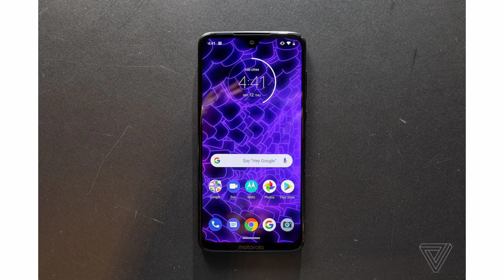Most Interesting and shocking facts |facts in telugu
In this video I explained the top 5 facts in the world which I collected from internet..

unknown facts with explanation for you.

DISCLAMIER...
This video for educational purpose only.copyright Disclamier Under action 107 of the coopyright act 1976 ,allowance is made for 'fair use' for purpose such as criticisim ,comment ,news reporting ,teaching ,scholarship and research ..Fair use is a use permitted by copyright  statue that might otherwisse be infringing.Non-profit , educational of personal use tips the balance in favour of fair use telugu facts